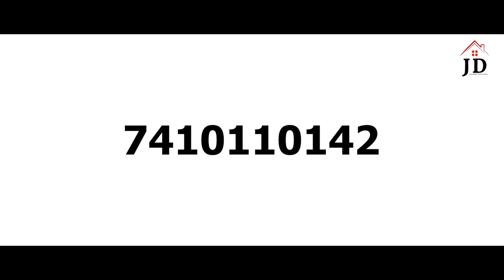जगदंबा डेव्हलपर्स निर्मित सातबारा पार्क चिखली. House Full Film Production Advertisement Agency.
आधीक माहीती साठी संपर्क 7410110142

House Full Film Production
Advertisement Agency
Director Editor
Santosh Maanjarikar

Cast
Pratiksha Kulate

Assistant Director
Manthan K

Dop
Ashish k

Music
Gazi King

Makeup
Pranali

Casting
Amar gaikwad (Swaraj Film academy Pune)